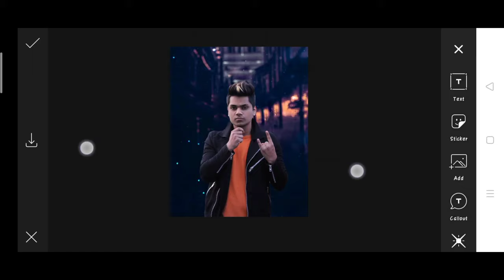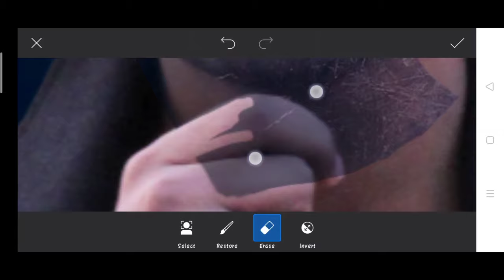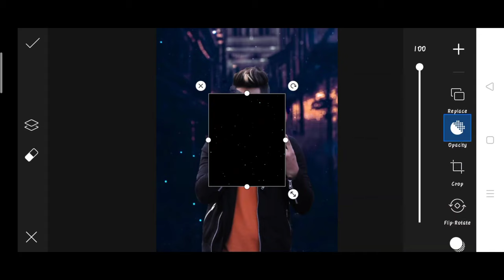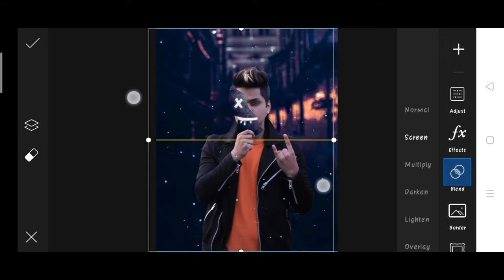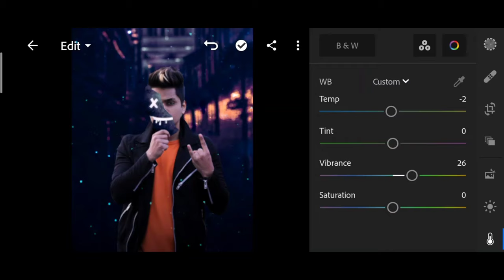Pranav PG new photo editing | PranavPG face mask photo editing | PranavPG Instagram photo editing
1. Photo editing
2. Picsart photo editing
3. Snapseed photo editing
4. Lightroom photo editing
5. Autodesk SketchBook photo editing
6. Photoshop photo editing
7. Photoshop tutorial
8. PicsArt tutorial
9. Photoshoot vlogs
10. Viral photo editing
11. Instagram viral photo editing
12. Glowing message photo editing
13. Glowing heart photo editing
14. Glowing photo editing in PicsArt
15. PicsArt photo editing 2021
16. Cb photo editing
17. Cb photo editing in PicsArt
18. Vijay Mahar new photo
19. Himmat Singh new photo editing
20. Taukeer editz new photo editing
21. NSB PICTURES New photo editing
22. Dm design new photo editing
23. Pranav PG new photo editing
24. Artist aj new photo editing
25. Bollywood actress photo editing